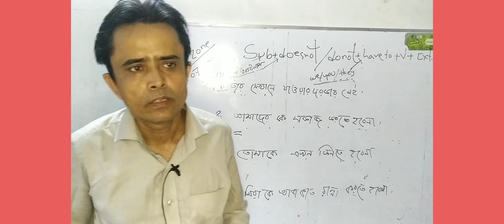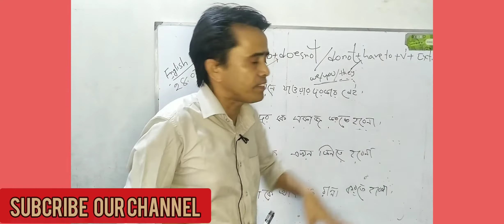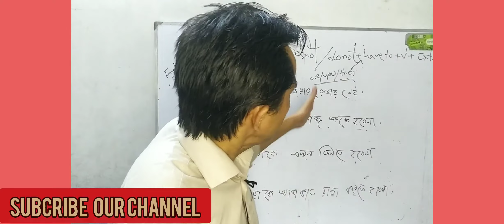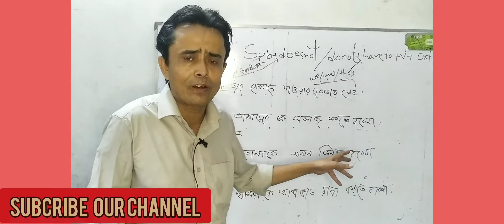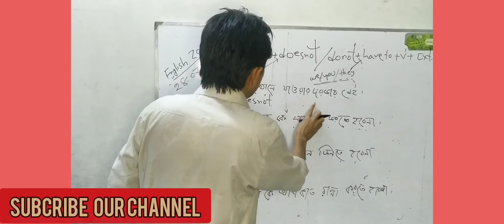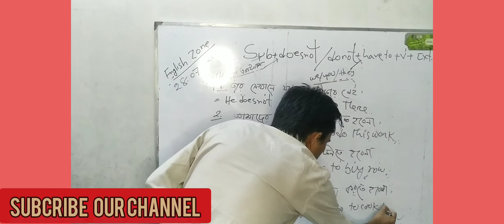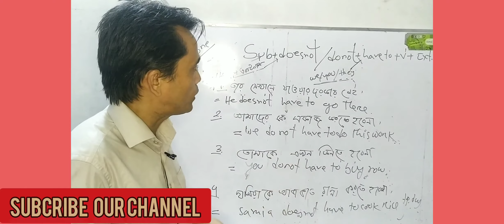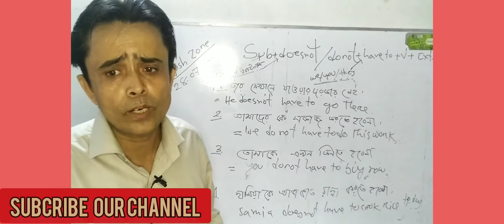THE USING DO NOT/DOES+HAVE2+ V1+EXT.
THE FOUNDER OF ALIF INTERNATIONAL SCHOOL AND ENGLISH ZONE.